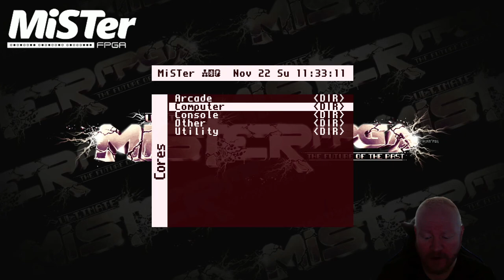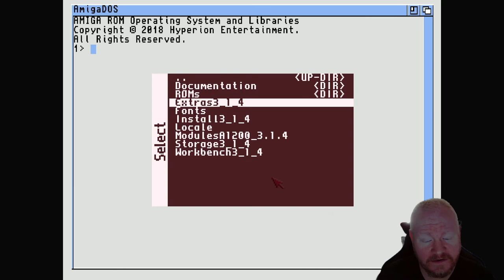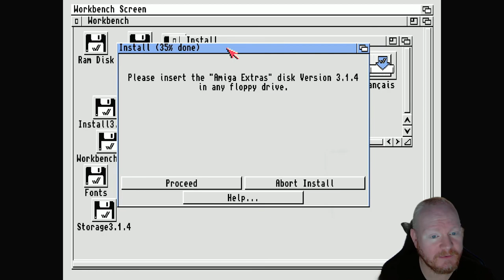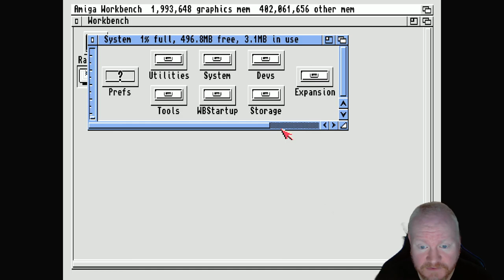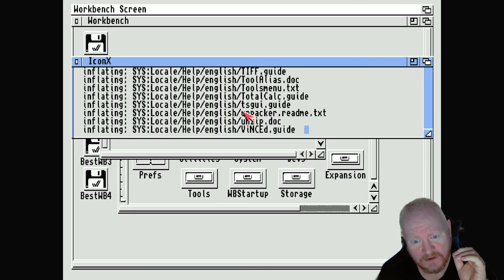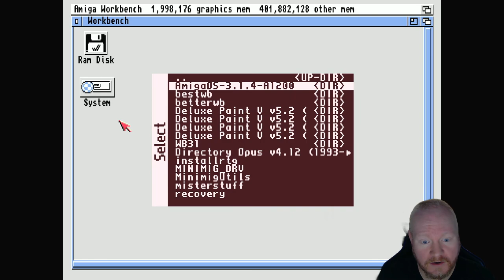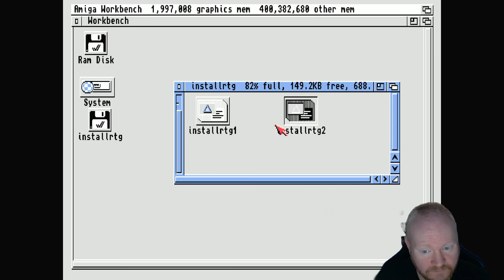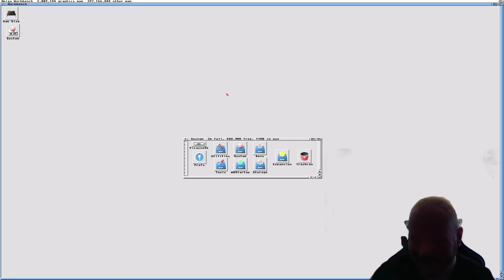Install WB 3.1.4 on MiSTer with RTG and glowicons.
This video shows how to setup a copy of WB 3.1.4 from scratch and then install RTG on the system.